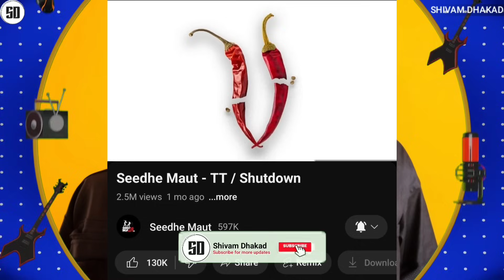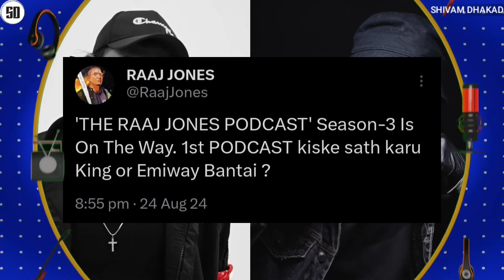SEEDHE MAUT LIVE REPLY TO SOS | KING TROLL EMIWAY ? - EMIWAY VS KING | HANUMANKIND CROSS ...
News Credit :-